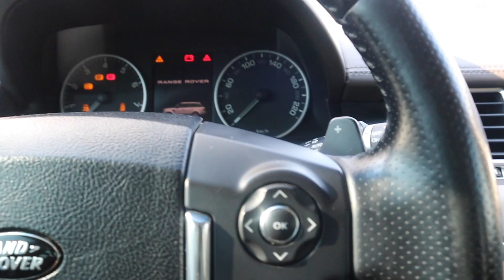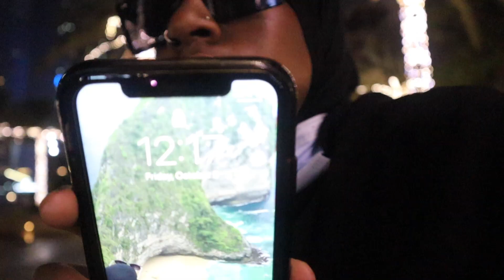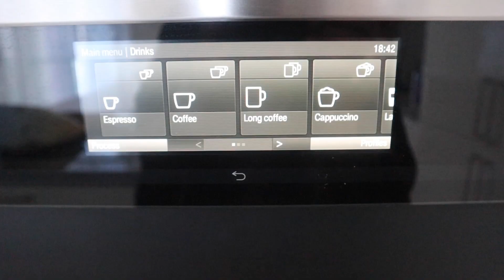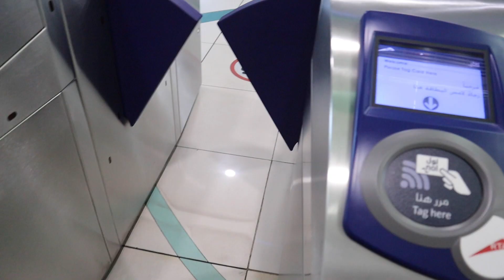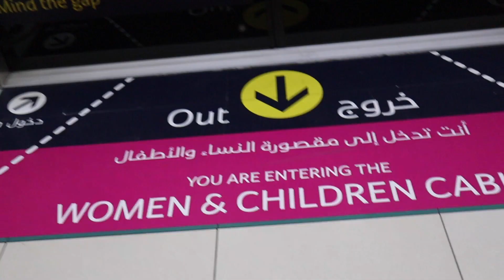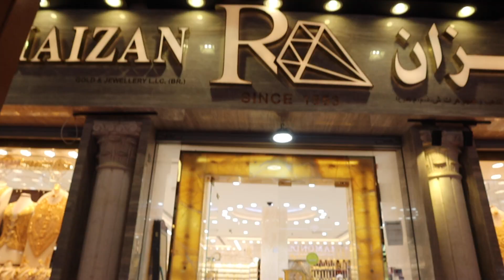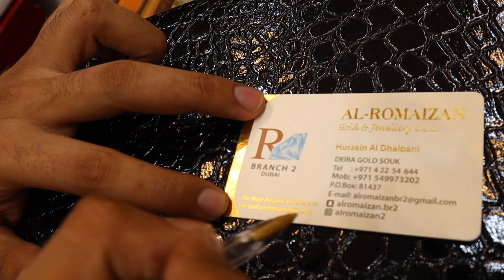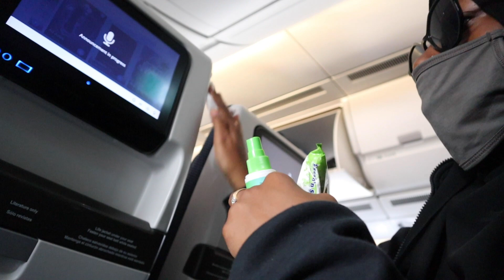DUBAI VOLG | GOLD SOUK , ATLANTIS WATER PARK & BURJ KHALIFAH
salaam guys

Dubai is right up there with my favourite cities in the world .Visiting on my own for the first time ever really allowed me to see the city through a different light. I had so much fun and will definitely be back soon as always , can't get enough !!. Hope you enjoyed the vlog and In sha Allah, many more videos to come.